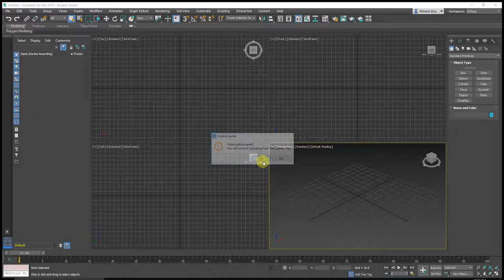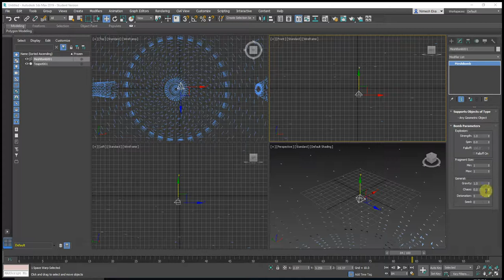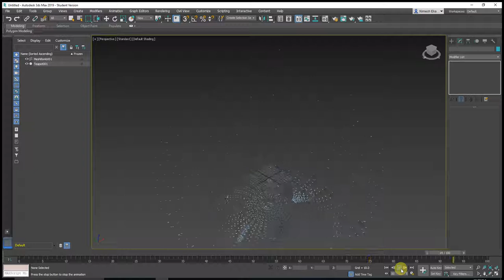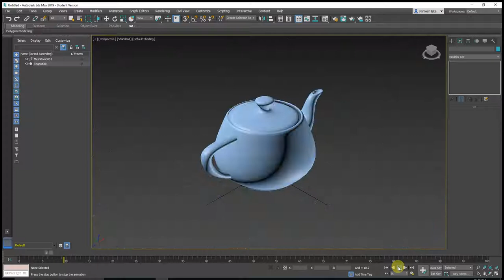How to Blast a Teapot using a Bomb 3Ds Max - Step by Step Tutorial